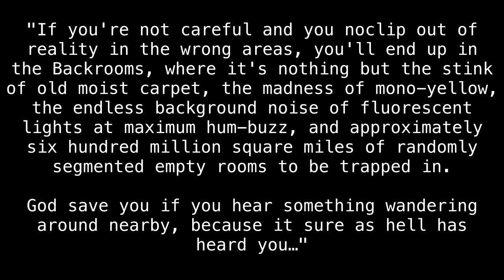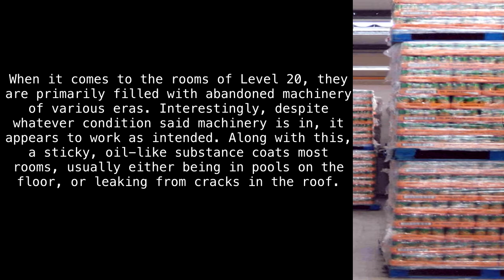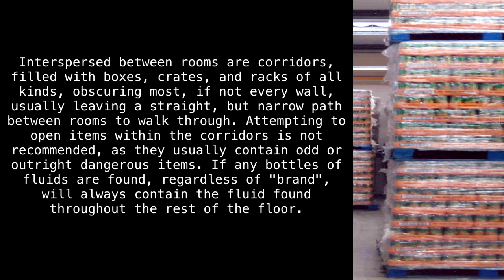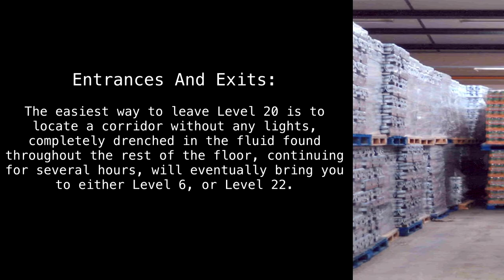Level 20 "Warehouse" [Backrooms Wikidot]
Clean up.

Original author "u/Smbfanexe".

Sections:
00:00 - Introduction
00:36 - Classification
01:06 - Description
02:35 - Bases, Outposts and Communities
02:45 - Entrances And Exits